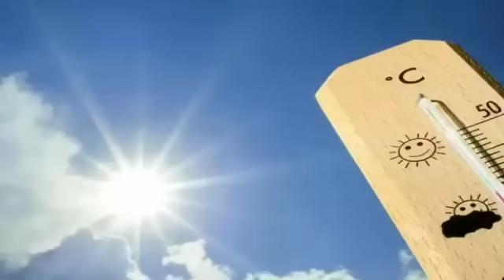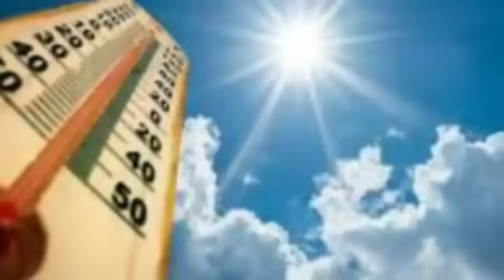অক্টোবরের প্রথমেই প্রচন্ড-ঝড়বৃষ্টি, ফের শক্তিশালী নিম্নচাপ আসছে জানাল IMD ll Weather News